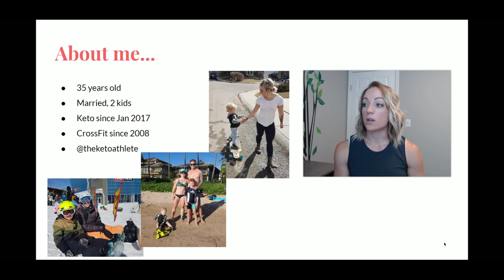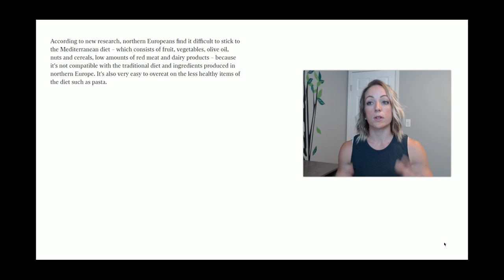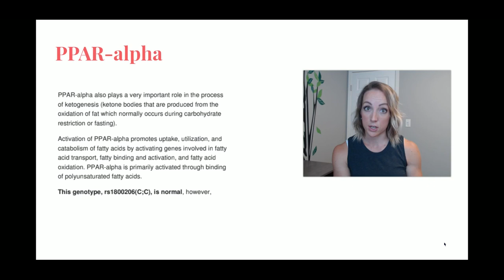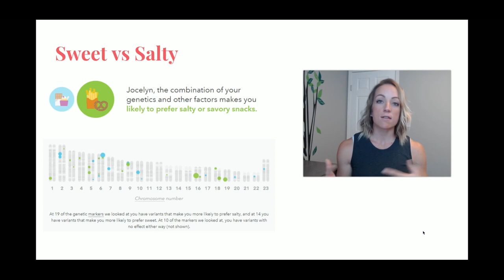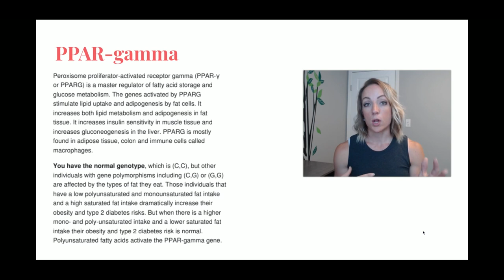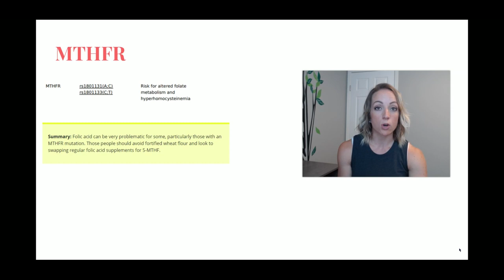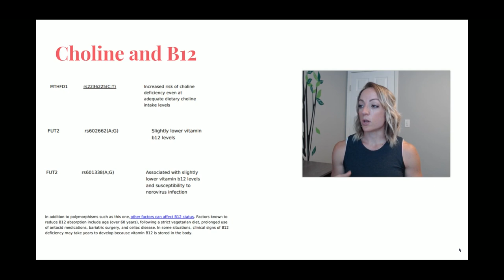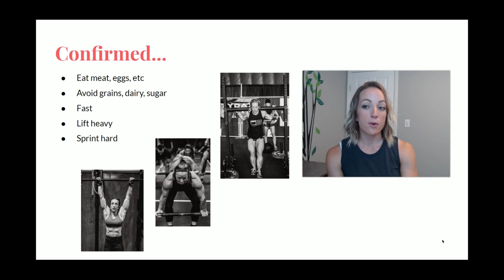Episode 005: The Genetics of a Keto Athlete - 23andme insights of a keto CrossFitter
I'm digging through my 23andme data, with the help of Dr. Rhonda Patrick's genetics tool at foundmyfitness.com and sharing the biggest insights as it relates to thriving on a ketogenic diet while training in a high intensity like CrossFit. I feel great eating a ton of fat and very little carbohydrate, while being super active. Am I a genetic freak or pretty normal?? Lets find out...